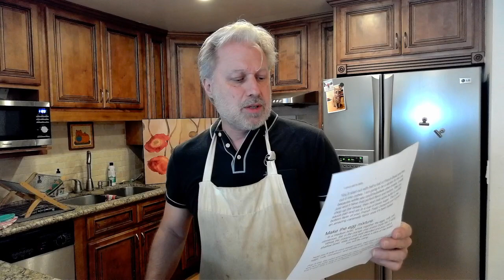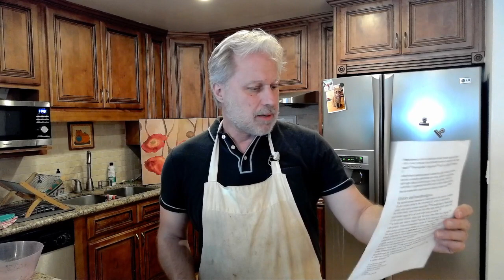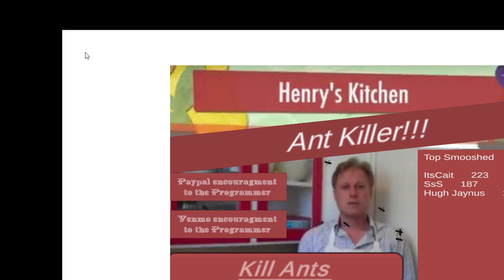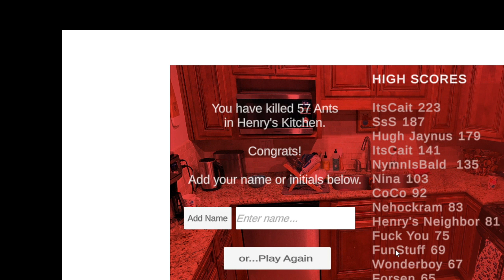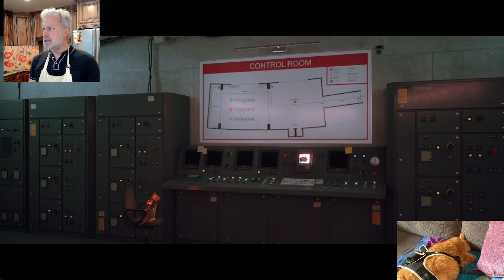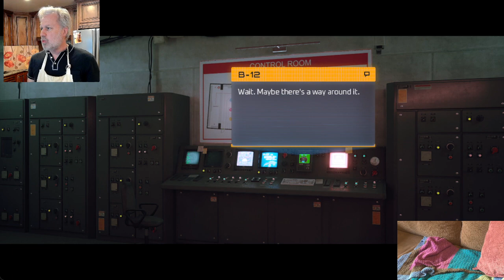72. Henry's Kitchen Live - Famous Oven Baked French Toast Casserole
Livestream no. 72
Henry's Kitchen Livestream 7/12/2022